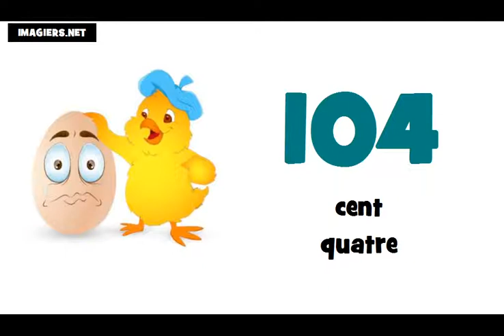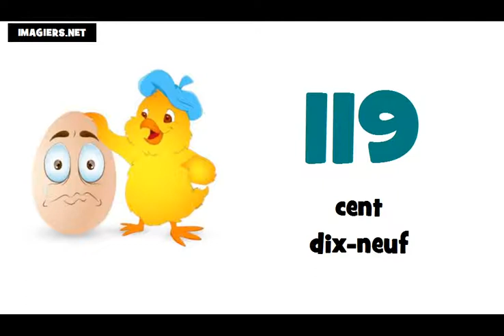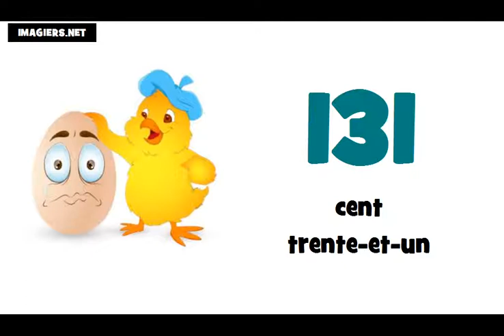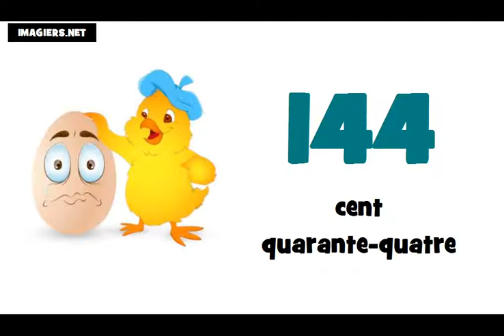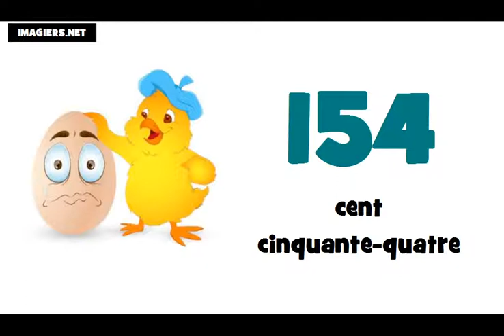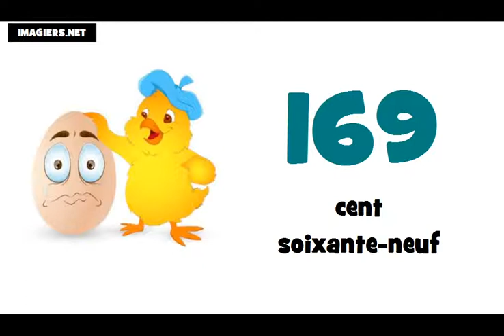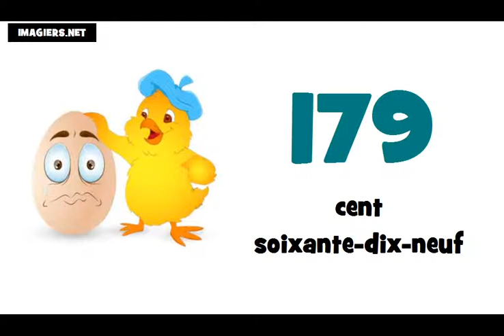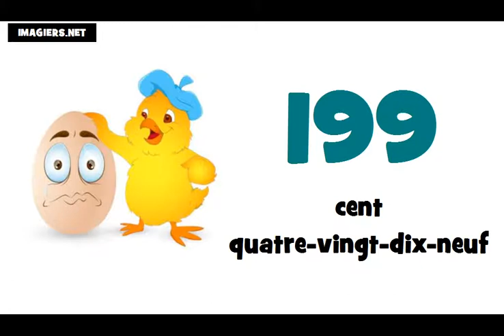Je compte de 100 à 200